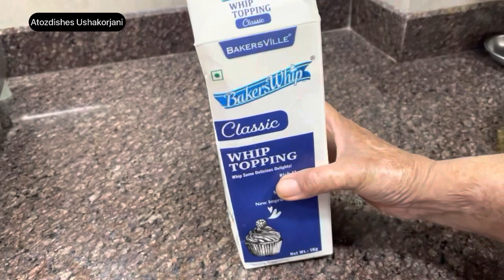How to make whip cream at home-ब्लेंडर से करे व्हिप्प क्रीम-Whipp Cream at home-Whiiped cream recipe